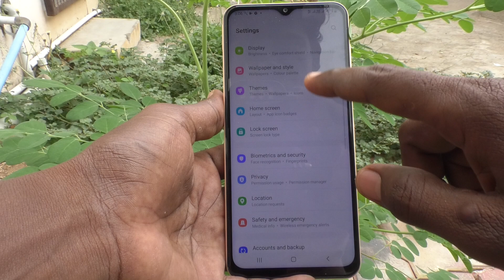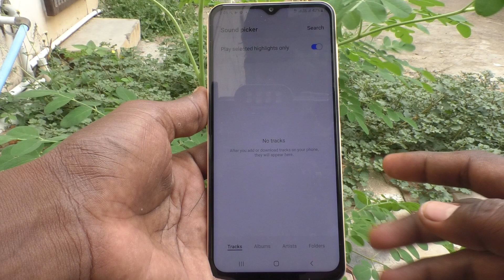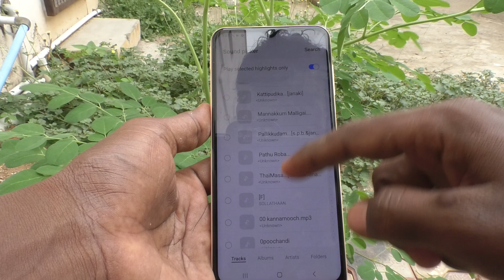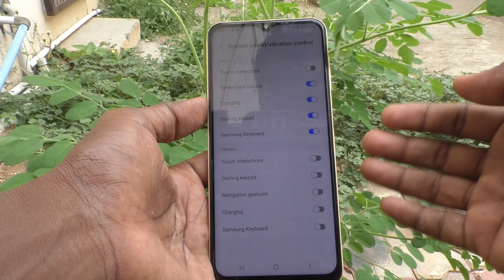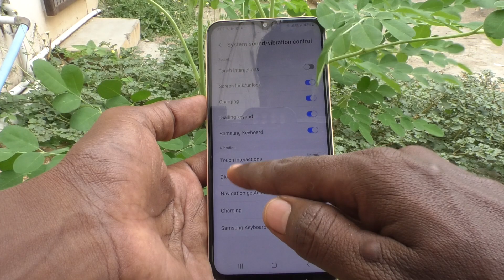How to set ringtone in Samsung Galaxy A13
Samsung Galaxy A13 ringtone settings: Learn here how to set ringtone in Samsung Galaxy A13 smartphone. You can also change notification sound and control other sounds like dialing keyboard, touch interaction, etc.